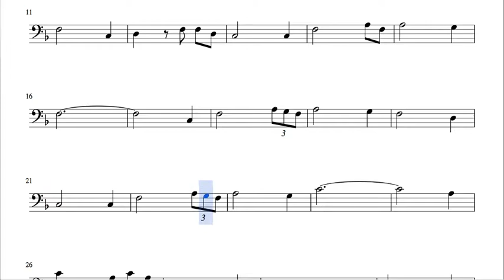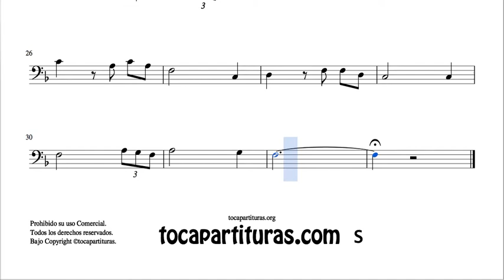Amazing Grace Arreglo en Clave de Fa Chelo Trombón Fagot Bombardino